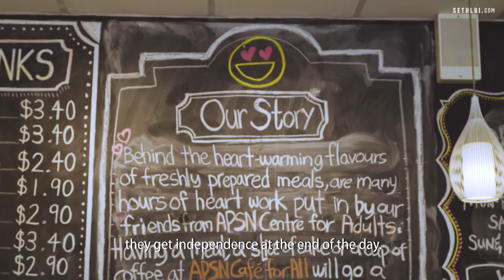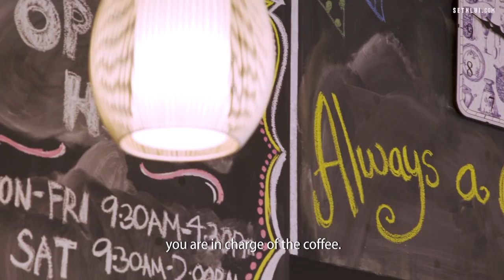Giving Adults With Special Needs A Chance At Employment: APSN Café for All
When you order a meal from APSN Café for All in Singapore, what you’re getting is not just any regular meal. This plate of food has been prepared and cooked with love by adults with special needs, then served up to your table.

APSN Cafe for All
11 Jln Ubi,
#01-31 Block 4,
Singapore 409074